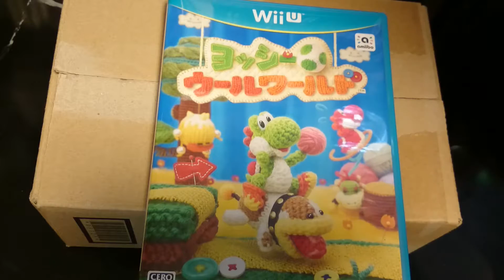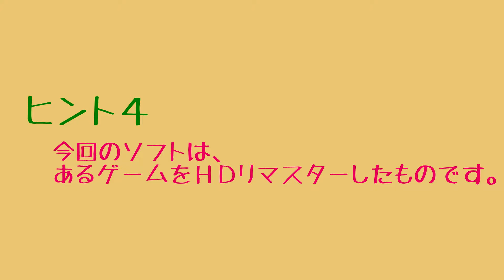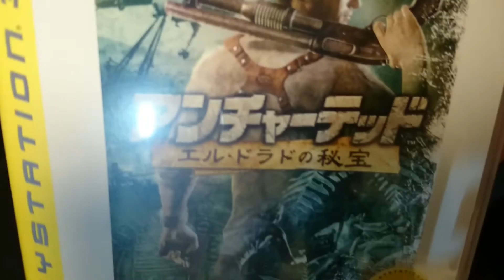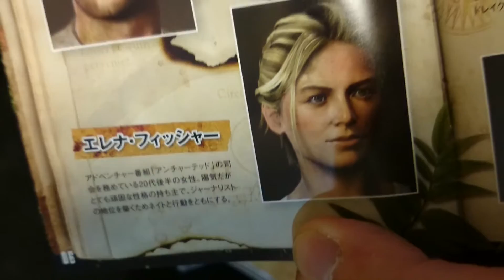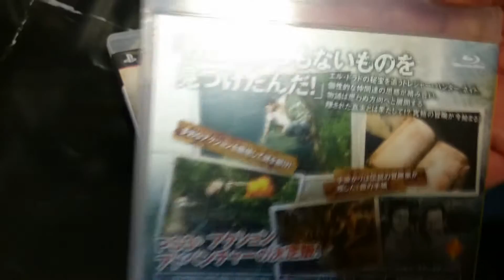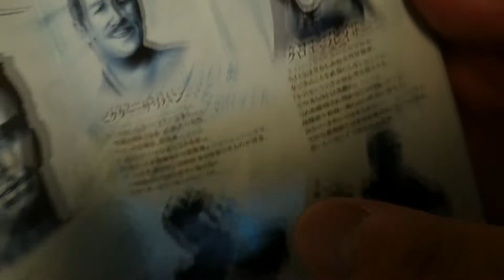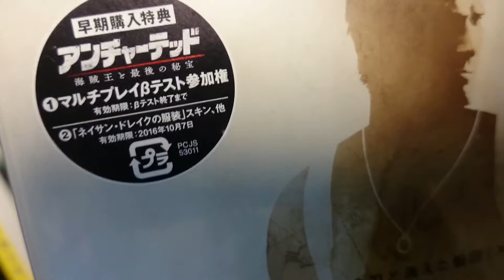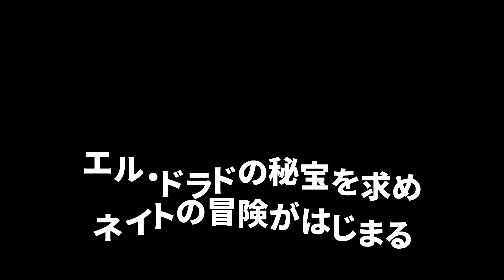【次回予告】＃15 名作アドベンチャーゲーム 3作のリマスター版に挑戦！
次回挑戦のソフトの予告動画です。箱の中に入ったソフトに挑戦！

ヒントを参考に箱の中身を当ててみましょう。
今回は、シリーズ3作をパッケージ化されたアドベンチャーゲームのリマスター版に挑戦します。

キャプチャーが止まる現象に悩まされていましたが、現状でできることは画質を下げてハードディスクの書き込み速度を低減することだと言う結論に2ヶ月かけて至りました。
画像の乱れや画質低下による視聴のしづらさを感じる場面もあるかもしれませんが、今後実況環境の改善に取り組んでいきたいと思います。

※ この予告動画は、2015年10月8日に撮影したものです。本来は10月中に公開する予定でした。
※ 一部画面が乱れるところがありますが、今後改善にむけて努力していきたいと思います。ご了承下さい。